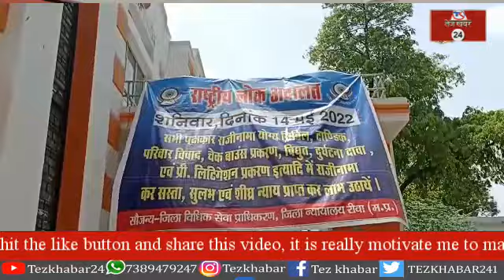रीवा जिला न्यायालय में लोक अदालत का किया गया आयोजन 18653 प्रकरणों का होगा निराकरण,,